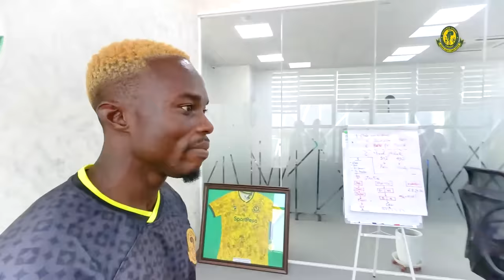BEHIND THE SCENE:ONA OKRAH ALIVYOREKODIWA VIDEO YA UTAMBULISHO.